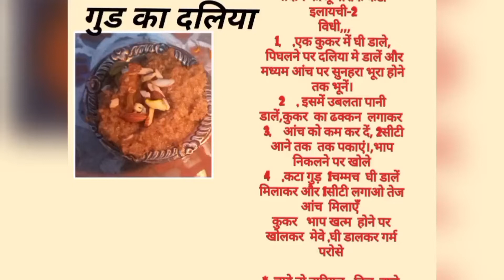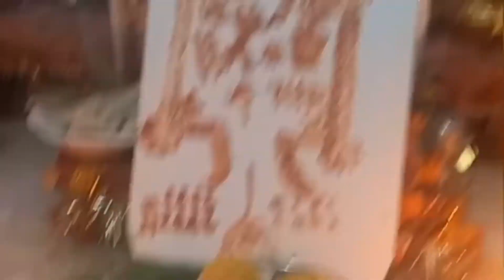gud ka daliya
1 कटोरी  दलिया
3 कटोरी पानी
½ से 1कटोरी  गुड़
पिस्ता ,किशमिश,
बादाम काजू बारीक कटा
इलायची-2

1,,एक कुकर में घी डाले,
 पिघलने पर दलिया मे डालें और मध्यम आंच पर सुनहरा भूरा होने तक भूनें।
2, इसमें उबलता पानी डालें,कुकर  का ढक्कन  लगाकर
 3,आंच को कम कर दें, 2सीटी आने तक  तक पकाएं।,भाप निकलने पर खोले
4,कटा गुड़  1चम्मच  घी डालें मिलाकर और 1सीटी लगाओ तेज आंच  मिलाएँ
कुकर   भाप खत्म  होने पर  खोलकर  मेवे ,घी डालकर गर्म  परोसे

चाहे तो नारियल,  तिल  डाले